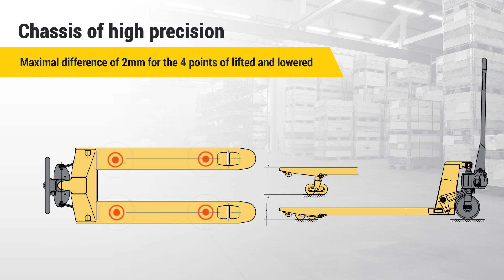Staxx new hand pallet truck - Looks Similar, But Completely Different